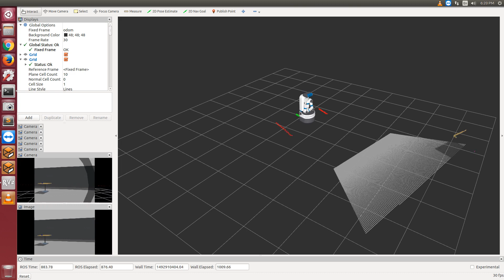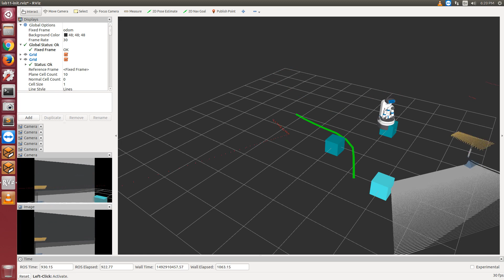Path Visualization and InteractiveMarker Targets